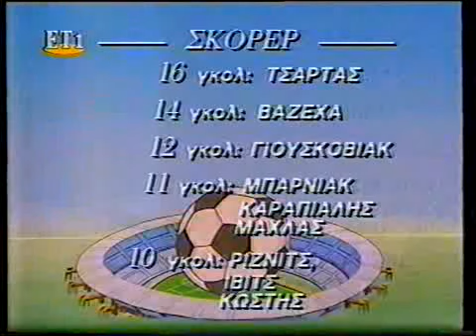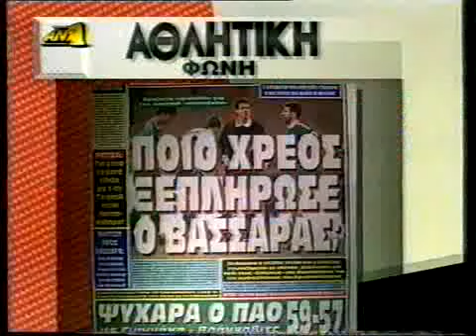ΑΕΚ-ΑΡΗΣ 4-0 1995-96